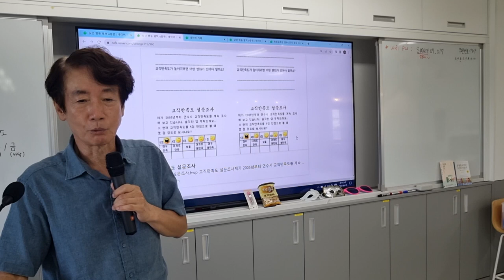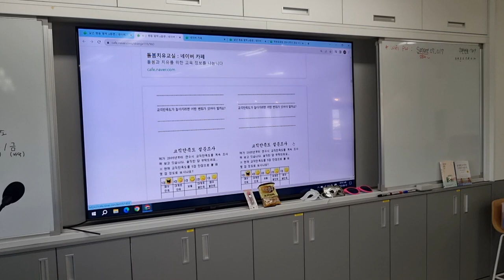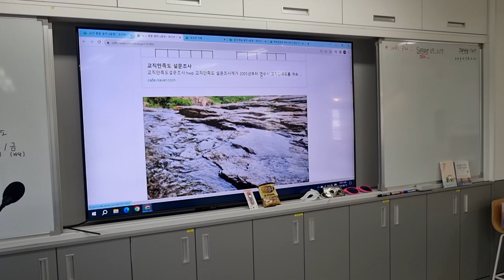교직 만족도를 아시나요